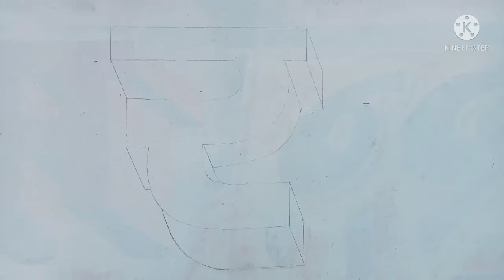"र" 3d में लिखना सीखें | 3d writing | 3d letter Painting writing | 3d Painting design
your Quaris-

3d wall painting
wall painting
wall writing painting
wall art
writing painting
writing art
painting Art
3D writing painting
Letter art
3D art
 Writing painting tutorial
3D Writing
drawing painting
sing board Painting
 writing art
 Wall Writing painting
 Letter Art
 3D Wall Art
 wall painting
3D Art
 Painting Art
 Paintings
painting drawing
painting for winners
painting ideas
painting for kids
painting easy
painting colour
painting design
painting tutorial
painting video
3D painting on wall
3D painting on paper
3D painting Kaise banaen
3D painting drawing
3D painting on Canvas
3D painting easy
3D painting video
3D writing on paper
3D writing painting
3D writing alphabet
3D writing pen
3D writing board
3D writing alphabet A to z
3D writing style
3D writing pad
3D writing letters
3D writing happy birthday